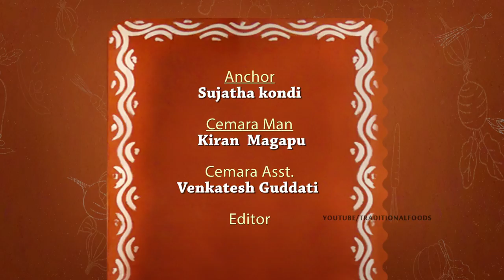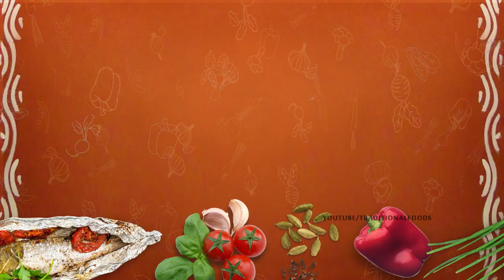Red Cabbage Curry | TRADITIONAL FOODS IN TELUGU